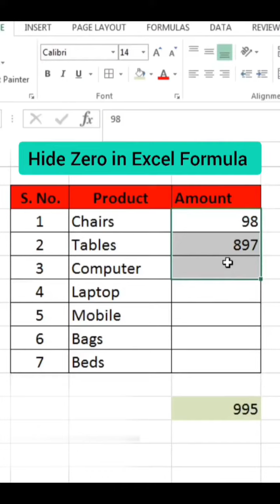Hide zero in Total formula